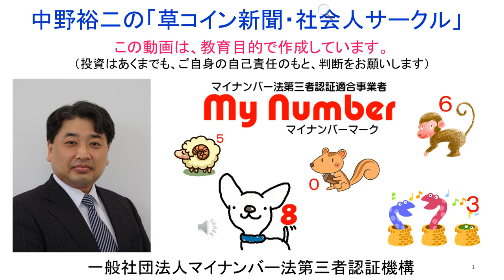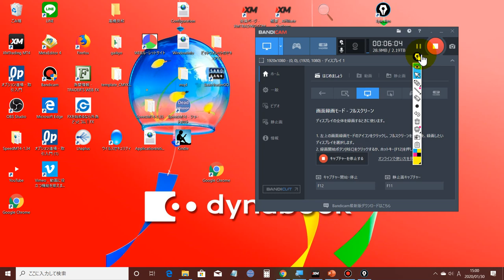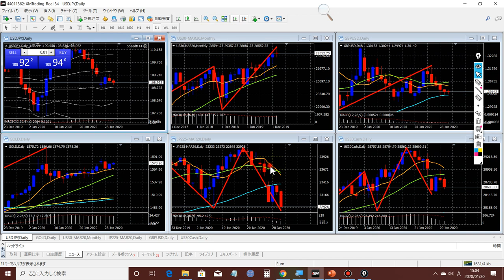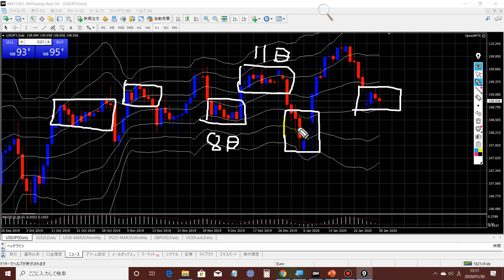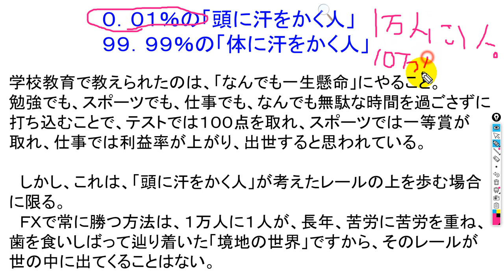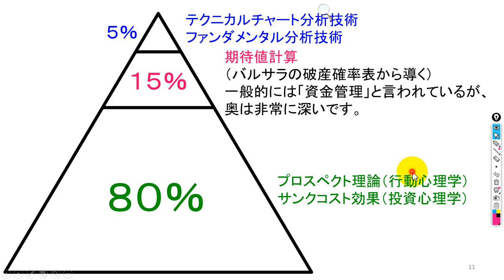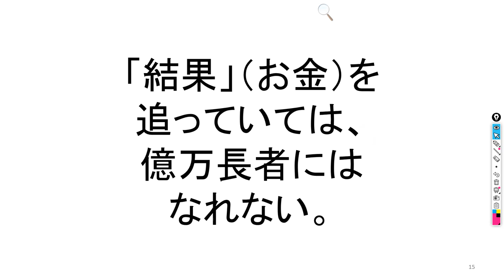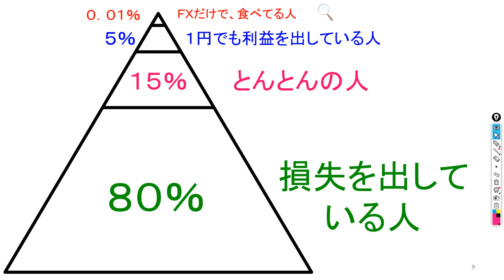2020-1-30 ＦＸで食べていくためには、今までとは違う努力が必要です。努力は必ず報われるでしょう。